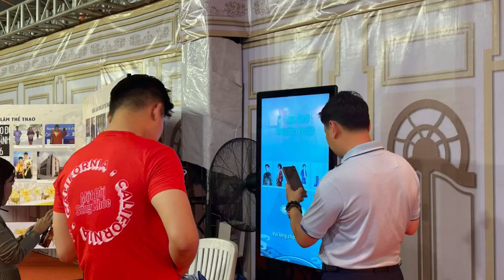[TVC-VDS] CÔNG NGHỆ CHỤP ẢNH AI PHOTOBOOTH - NGÀY HỘI THỂ THAO